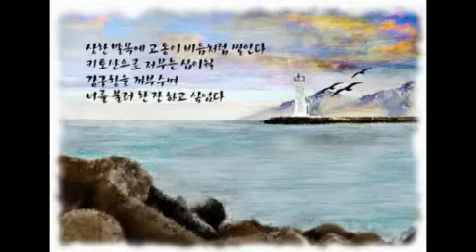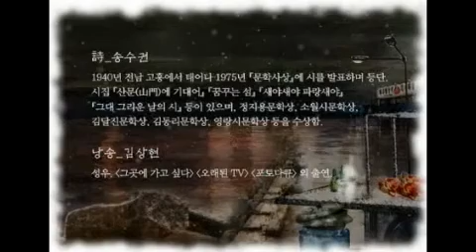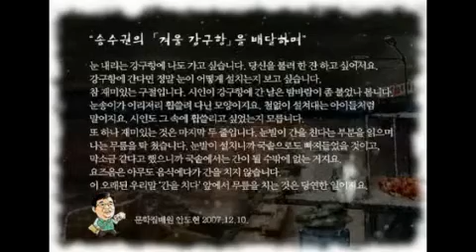문학집배원 안도현의 시배달 - 송수권,「겨울 강구항」 (낭송 : 김상현)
● 시 – 송수권 : 1940년 전남 고흥에서 태어나 1975년『문학사상』에 시를 발표하며 등단. 시집 시집『산문(山門)에 기대어』『꿈꾸는 섬』『새야새야 파랑새야』『그대 그리운 날의 시』등이 있으며, 정지용문학상, 소월시문학상, 김달진문학상, 김동리문학상, 영랑시문학상 등을 수상함.